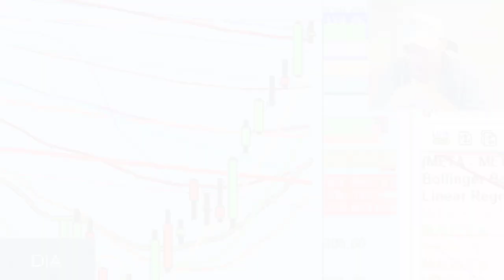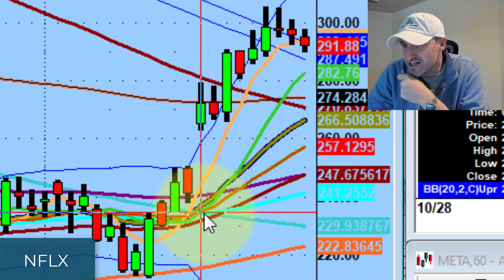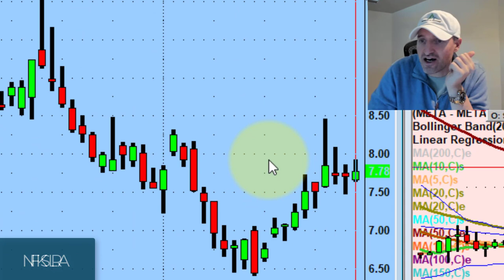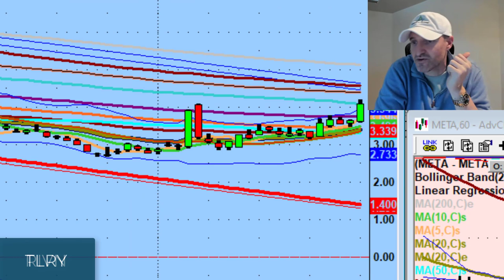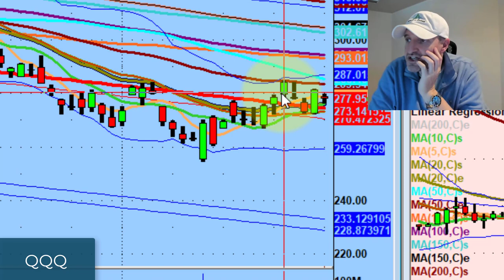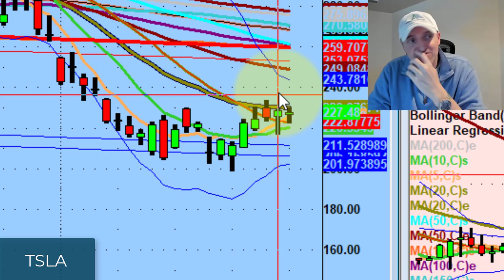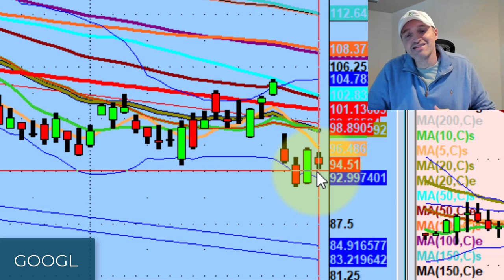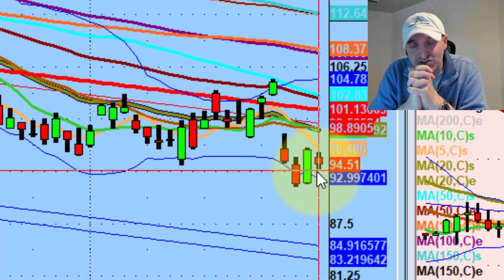Trading Advice For Stock Market Rest Days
October has had highly bullish action with the Dow Jones Industrial Averaging (DIA) having it's biggest monthly move since 1976.

Tonight we discuss trading advice for rest days, what it will take for the Nasdaq 100 (QQQ) to catch up with the other indexes, & one thing that is making me cautious.

💚 COMMUNITY SUPPORT 💚